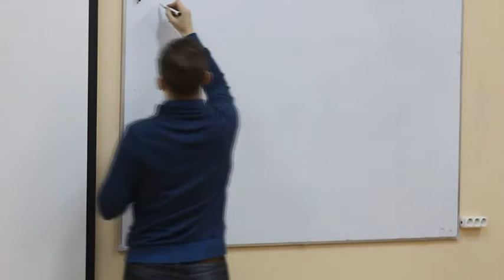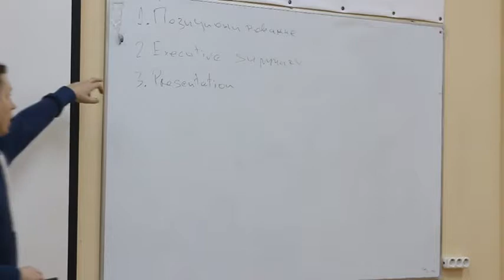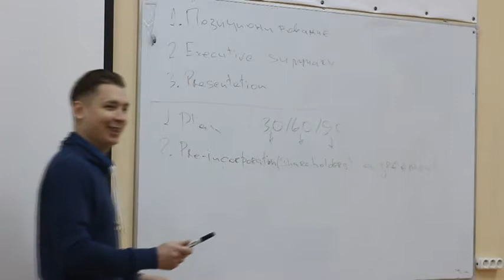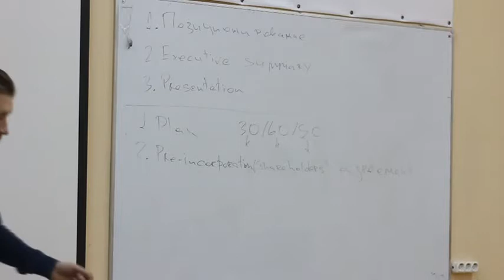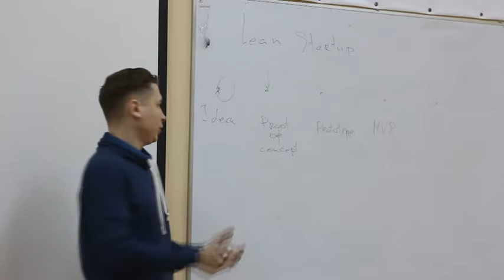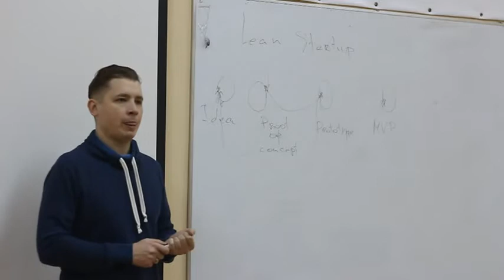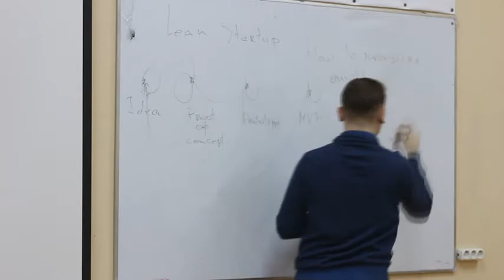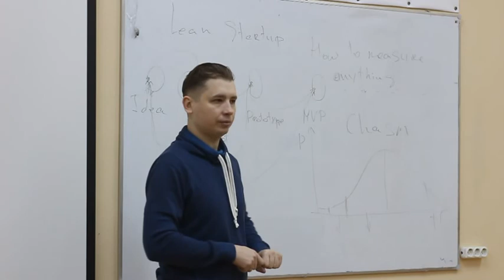KarazinStartups - Lean Startup & Pre-formation and formation docs by Evgeniy Shpika - 2015-01-26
KarazinStartups meeting - Monday - January 26, 2015 with Yevgeniy Shpika: "What is a Lean Startup? Necessary documents on the pre-formation and formation phases."